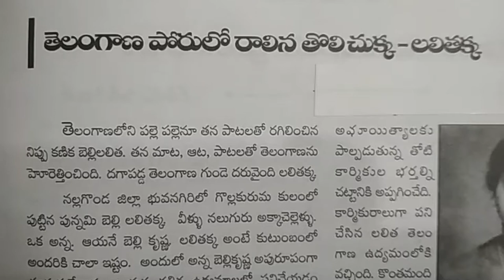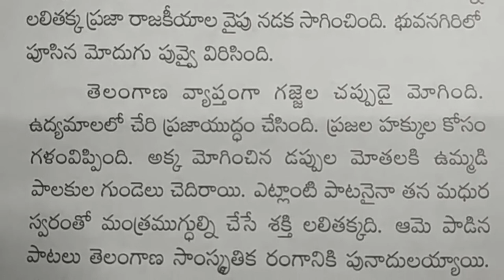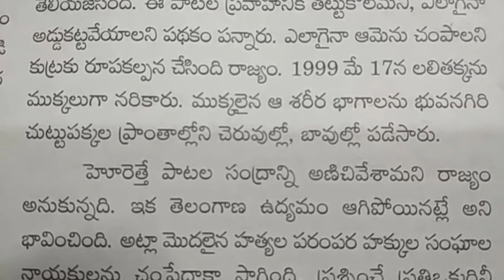Telangana First Lady Freedom Fighter Lalithakka in Telugu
Telangana First Lady Freedom Fighter Lalithakka in Telugu..mana telangana telugu veera vanitha.